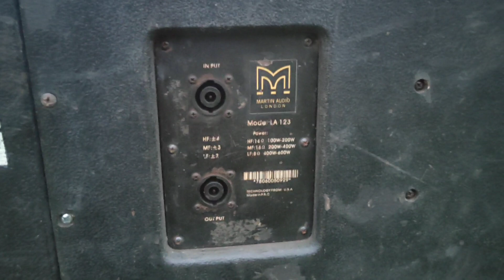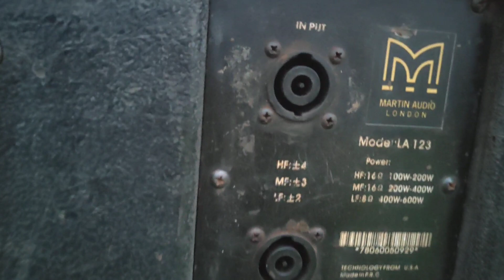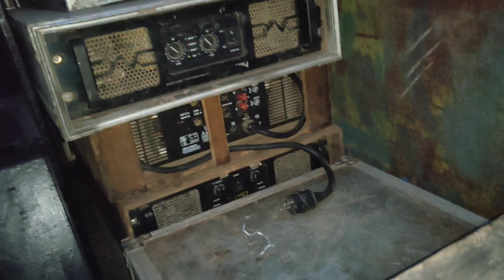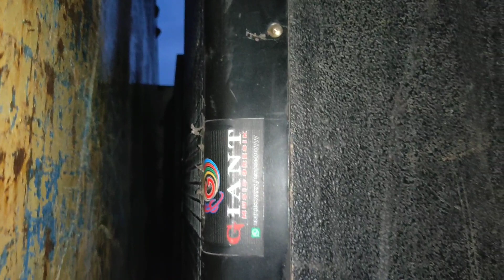GIANT MUSIC SUDAH LOADING DI BATUAJI